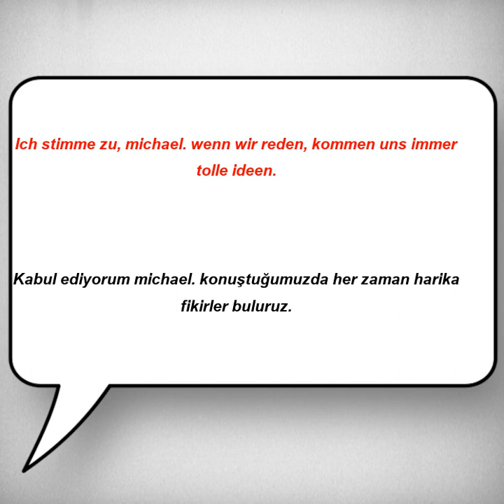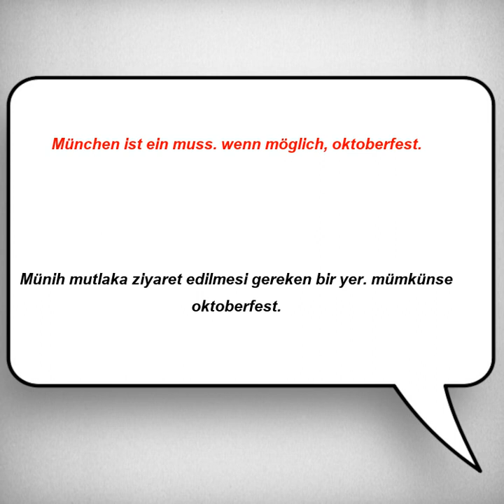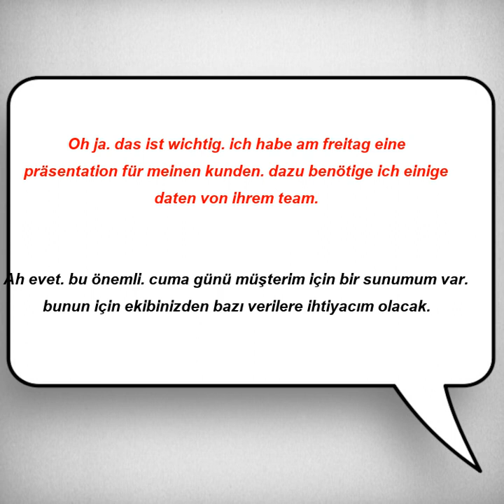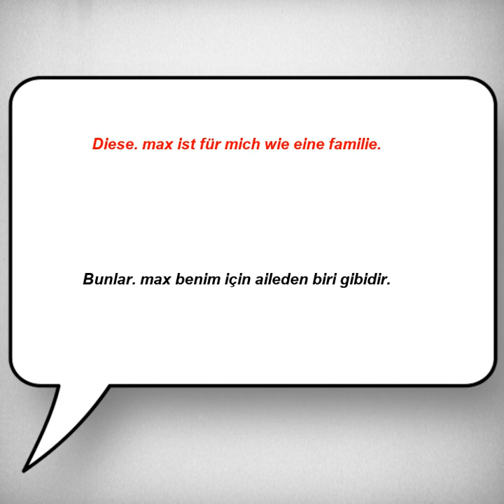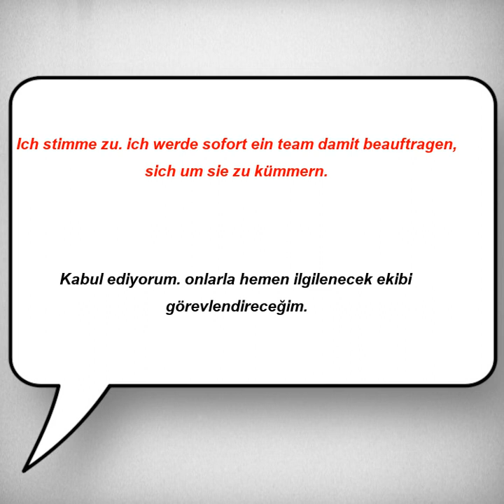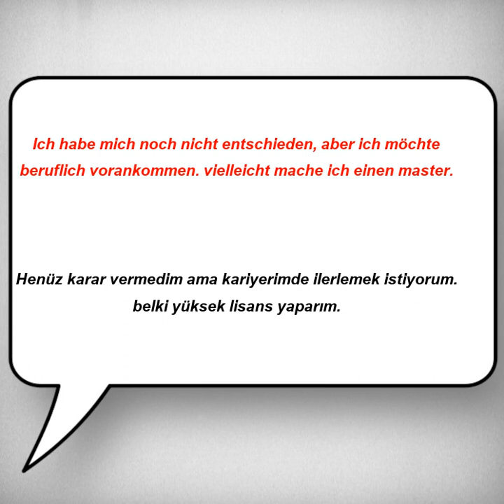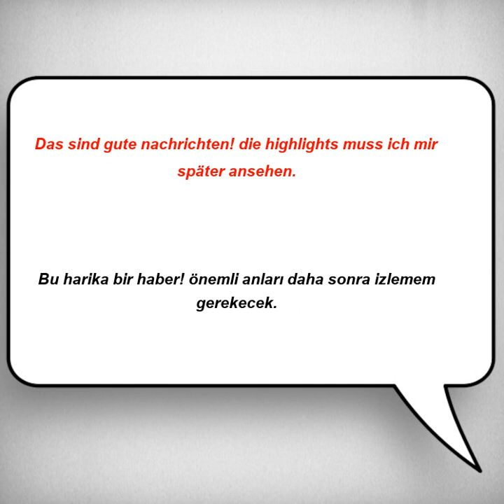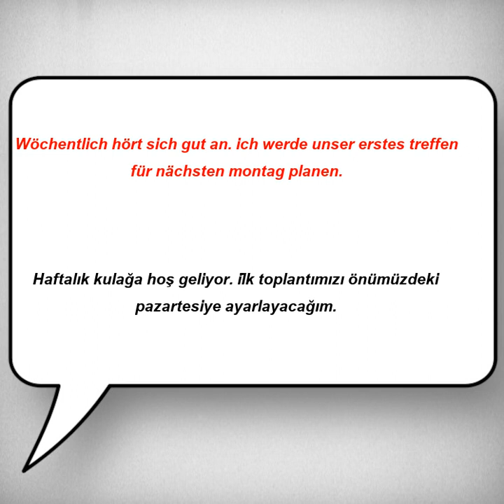Kolay ve hızlı, Almanca Dinleme Pratiği - Cümle Örnekleri